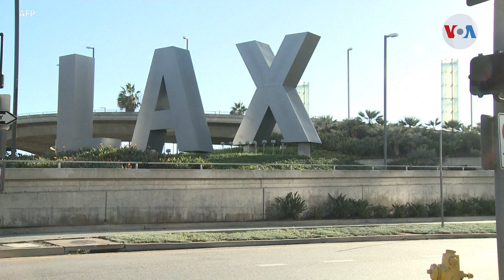Las prioridades de EE.UU en la próxima Cumbre de las Américas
Estados Unidos es el país anfitrión de la próxima Cumbre de las Américas, que se celebrará en junio en Los Ángeles, California.

¡Visítenos!